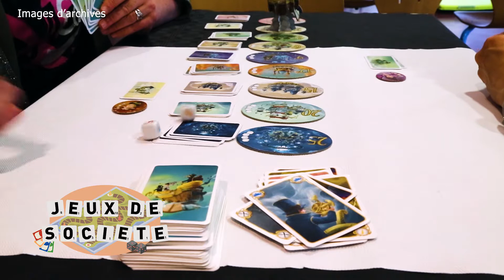Teaser Festival de la Toupie 2022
Le Festival de la Toupie est de retour ! Les 23 et 24 avril 2022, vous aurez le plaisir de découvrir les nombreuses animations proposées pour toute la famille !